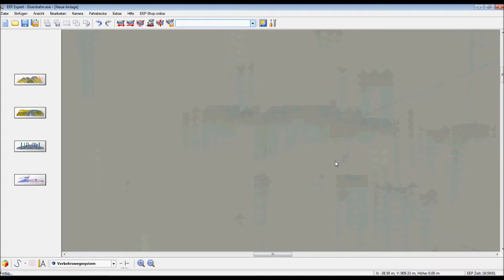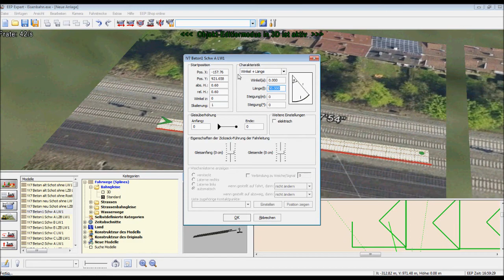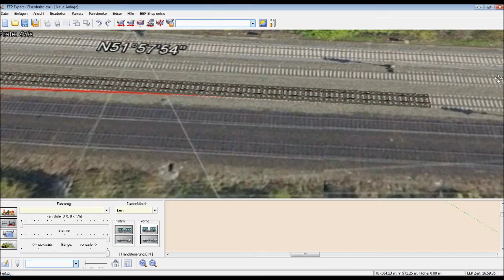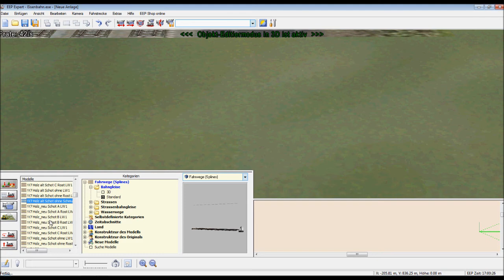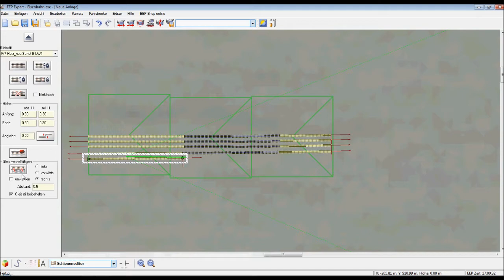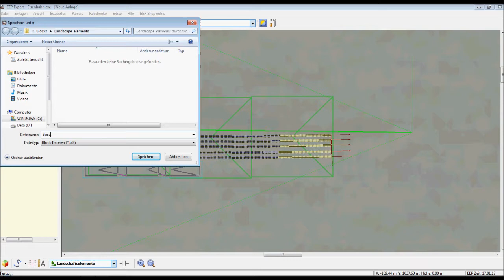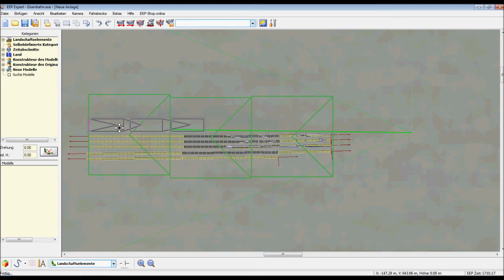Let´s Show EEP 9 #22 -Der HBF Münster entsteht #1 (HD)